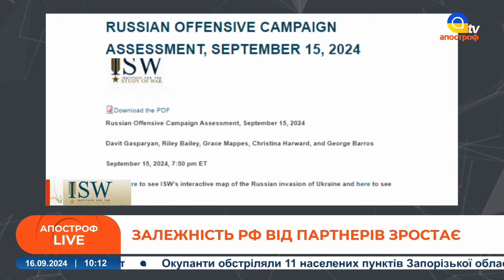КРИТИЧНА ситуація на фронті: росія тисне на Донеччину / ВЕЛИЧЕЗНІ досягнення ОПК України / Бадрак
В етері: Валентин Бадрак, директор Центру досліджень армії, конверсії та роззброєння,  військовий експерт